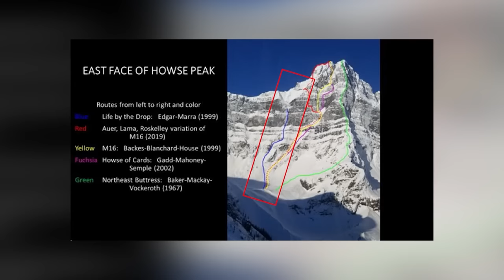The Tragic Story Behind The Howse Peak Climbing Disaster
Howse Peak is a mountain located in the Canadian Rockies, in Alberta's Banff National Park. It is part of the Waputik Range, a subrange of the Canadian Rockies. With an elevation of 3,295 meters (10,804 feet), Howse Peak is one of the highest peaks in the area. The mountain is known for its steep, challenging climbing routes, particularly the east face, which is considered to be one of the most difficult and dangerous climbs in North America. Over the years, several climbers have died attempting to climb the peak or on its surrounding routes. The tragic history of accidents and fatalities on the mountain includes the deaths of three renowned mountaineers, David Lama, Hansjorg Auer, and Jess Roskelley, who were killed in an avalanche while attempting to climb the east face of Howse Peak in April 2019.